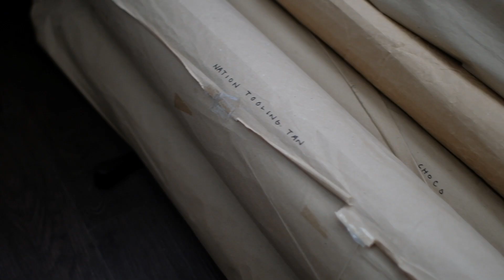Making A Shoulder Tote Wide ASMR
One of our standard products
good to carry everyday work stuff or pasyal stuff
even looks pretty with flowers as well.

Hope you enjoy our process of making
these supah and asianmade leather goods.

Here’s a shameless Youtuber plug...
if there’s anything you want to see us make
and we’ll try to do it.

Checkout our Instagram page for more products.